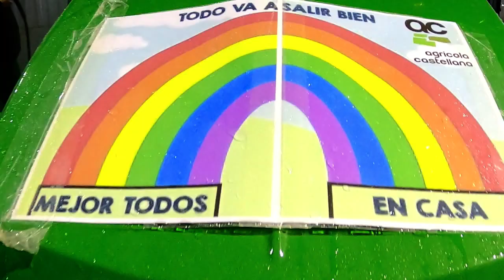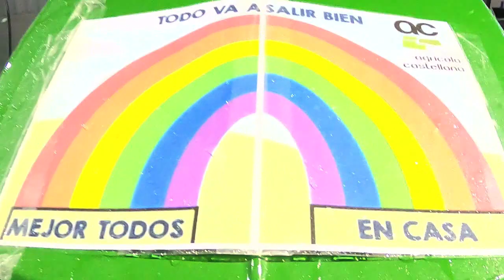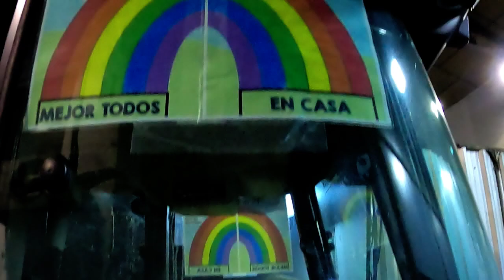Desinfección En Las Ciudades, Gracias a Los Agricultores.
Las Calles De Ciudades y Pueblos Se Desinfectan, Gracias a la Colaboración Altruista Del Sector Agrícola.
En Comercial Agrícola Castellana Se Organizan, Para Fumigar la Ciudad De Valladolid, Para Colaborar Con El ayuntamiento y Los Ciudadanos.
Gracias Desde El Canal  "Marisi Explorer", Teneis Nuestro Reconocimiento y Respeto, Un Saludo.